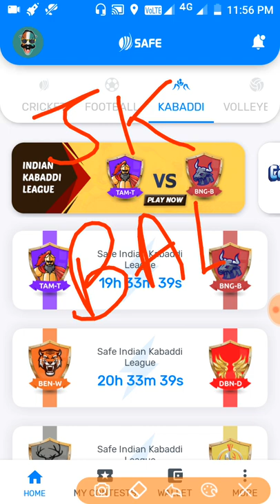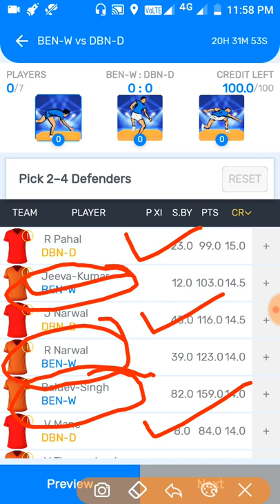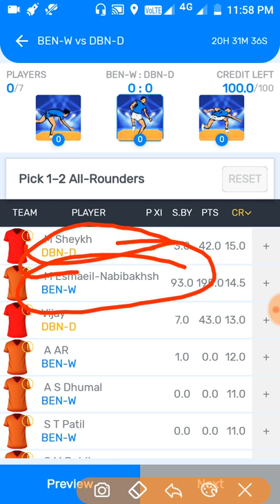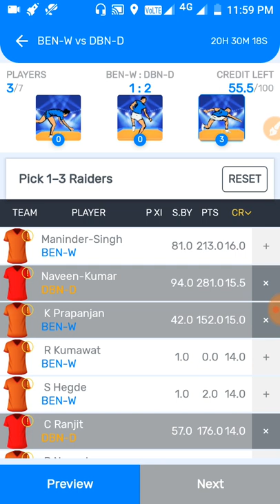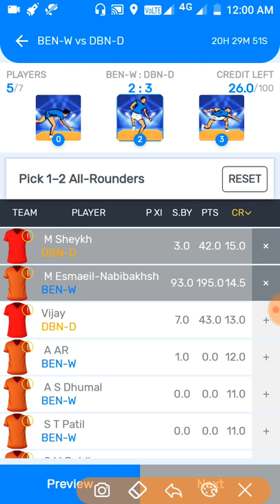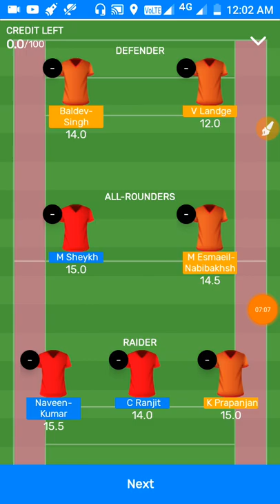Bengal Warriors Vs Dabang Delhi KC Dream 11 Team Prediction | PKL 2019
For watching my videos..Wait for next videos.. Uploaded  any other information..